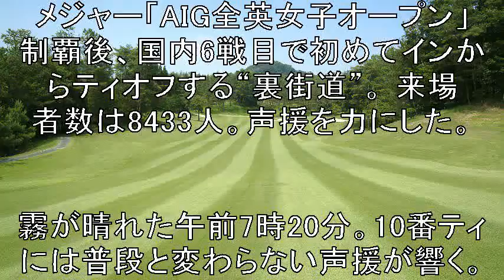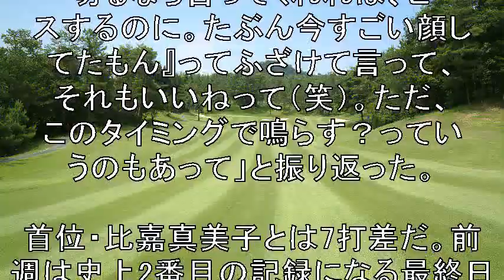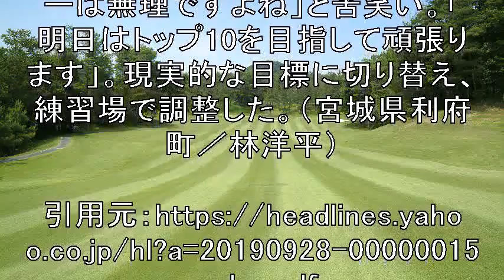「このコースで8アンダーは無理」 渋野日向子は全英V後初“裏街道”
ゴルフ動画抽出＆再生ツールを
無料で差し上げます！

◇国内女子
◇ミヤギテレビ杯ダンロップ女子オープン 2日目（28日）
◇利府GC （宮城）
◇6505yd（パー72）
49位で出た渋野日向子が6バーディ
3ボギーの「69」で回り通算1アンダーの15位に上がった。
8月の海外メジャー「AIG全英女子オープン」制覇後
国内6戦目で初めてインからティオフする“裏街道”。
来場者数は8433人。
声援を力にした。

【関連動画】

【渋野 日向子】ミヤギテレビ杯ダンロップ女子オープンゴルフトーナメント 2日目 Vol 3 2019年9月28日

【渋野 日向子 vs  畑岡 奈紗】ミヤギテレビ杯ダンロップ女子オープンゴルフトーナメント 初日 2019年9月27日

渋野日向子と畑岡奈紗　ミヤギテレビ杯ダンロップ女子オープン初日20190927

デサントレディース　渋野日向子についてギャラリーが大移動　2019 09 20

渋野日向子選手 バンカーショット 左足下がり ハンドファースト 川村洋介ゴルフレッスン

【渋野日向子】プロがここぞの勝負に強いのは、筆跡がとても影響していた！？

渋野日向子 が8打差から奇跡の逆転勝利だ！（ レディース東海クラシック 最終日22日)